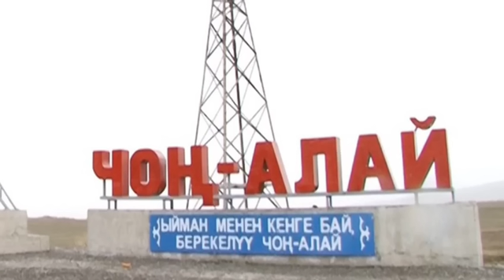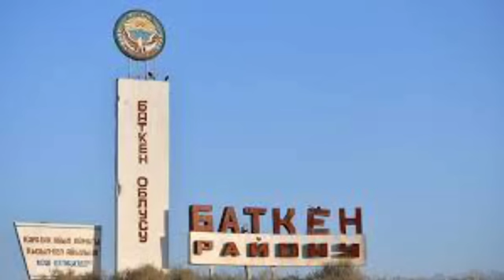КЫРГЫЗ-ТАЖИК ЧЕК АРАСЫНДАГЫ АКЫРКЫ КЫРДААЛ \ АБАЛ ДАГЫ ЭЛЕ ЧЫҢАЛУУ БОЙДОН КАЛУУДА